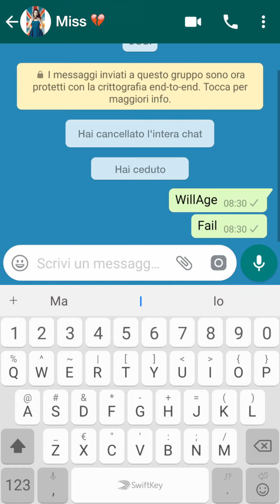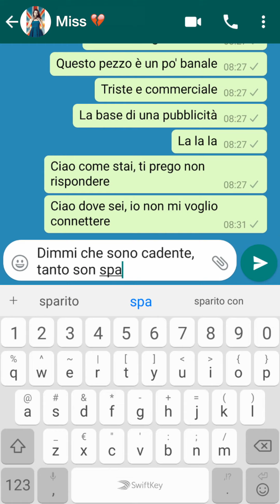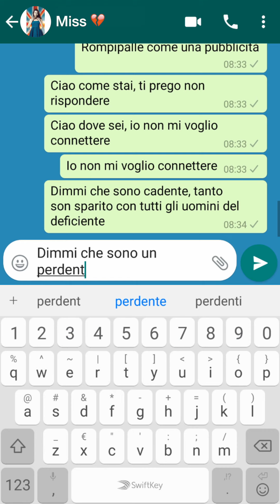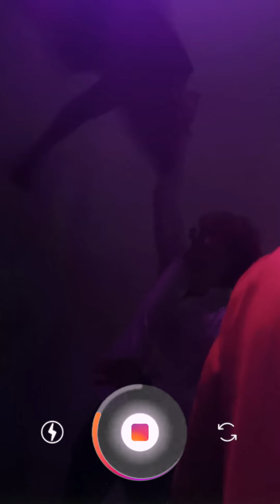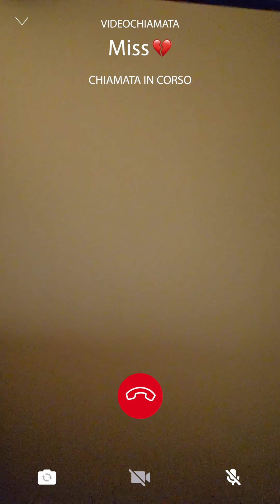Overgate - Fail (Vertical Video)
Una produzione Khinà Rockers 1980

Regia: Riccardo D’Alessandro
Aiuto Regia: Andrea Lintozzi
Produzione Esecutiva: Pal Film
Operatore alla Macchina: Alex Torcolacci, Riccardo D'Alessandro
Styling: Khinà Production SRL
Location Manager: Alex Torcolacci, Riccardo D’Alessandro
Backstage: Manuel Maravalli
Montaggio: Alex Torcolacci, Lorenzo Taragoni
Comparse: Giorgia Fiori, Serena Bartolomeo, Clara Morlino, Alessia Moretti, Valentina Lupone, Sara Virnicchi, Niccolò Federico, Alessandro Fuschetti, Lorenzo Piazzoni

Song in the video:

"Fail", by Overgate
Producing, recording, mixing and mastering: Matteo Capasso
Additional Guitars: Matteo Capasso
Recorded at Studio Nero Roma and Matteo Capasso Studio

Si ringrazia: Absonant Srl, Teatro San Raffaele.